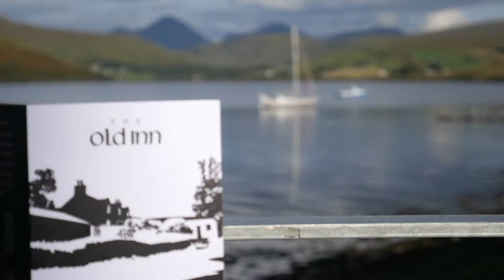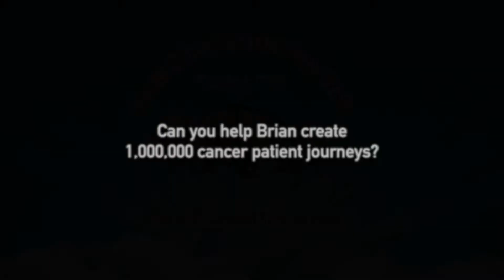Brian Burnie walking The Isle of Skye on epic 7,000 mile trek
Bringing free cancer partient care all over Great Britain and Ireland, Brian Burnie completes a 300 mile walk around the coast of Skye. The 74 year old has now reached over 1,500 miles walked on his epic charity trek.